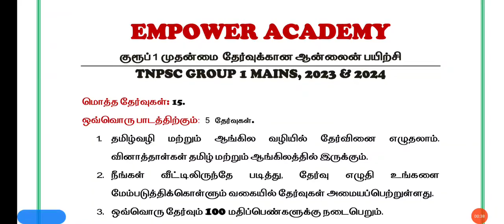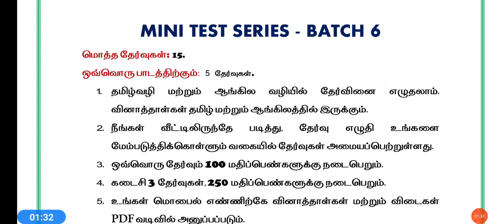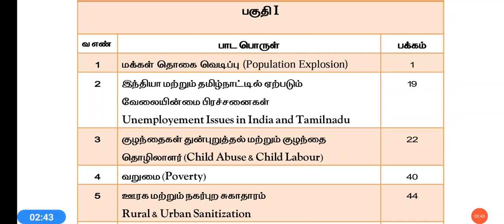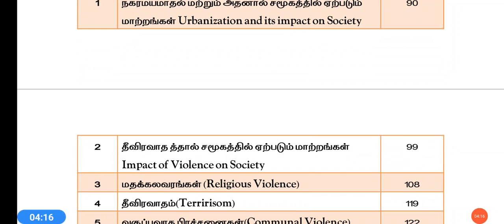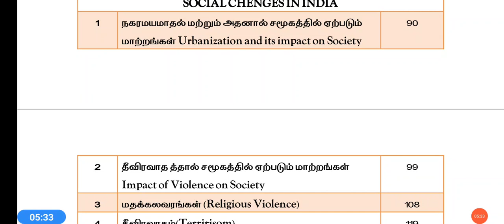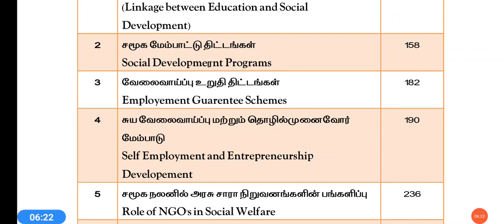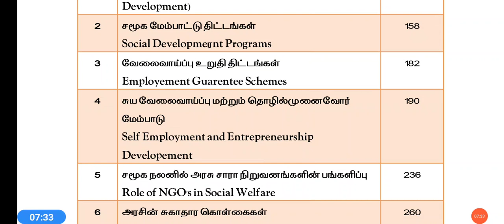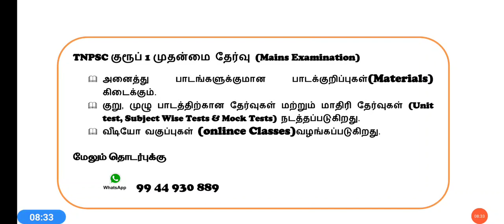Group 1 மெயின்ஸ் Social issues| எப்படி, என்னென்ன படிக்க வேண்டும்?| TNPSC Group 1 mains 2024|Material